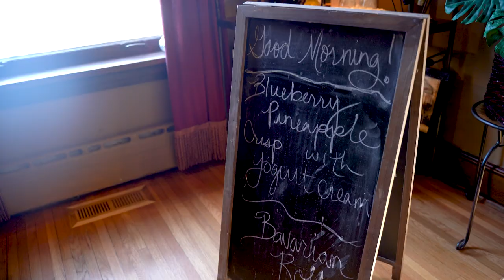Morning breakfast routine at the Inn on Crescent Lake B&B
A glimpse into our daily morning offerings with our staff. 'Bed and Breakfast' breakfasts can be fun, creative and filling with a few challenges here and there. Many first-time guests tell us they've never had the B&B experience and ask us to explain the process so they know what to expect and what to do!